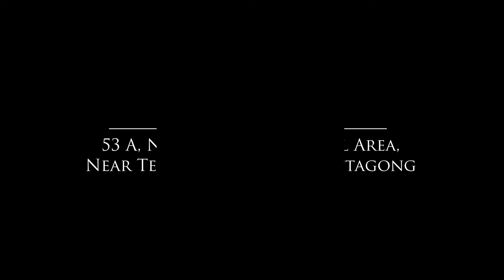Campus life full Final